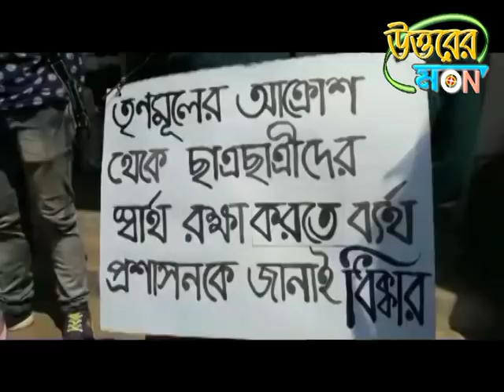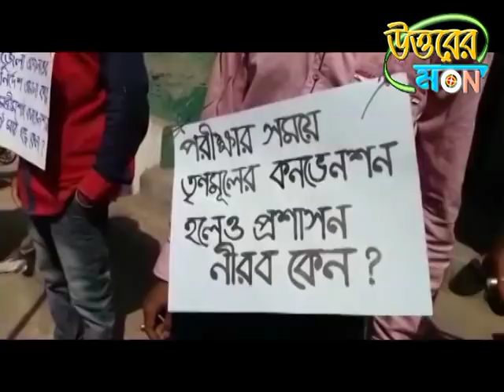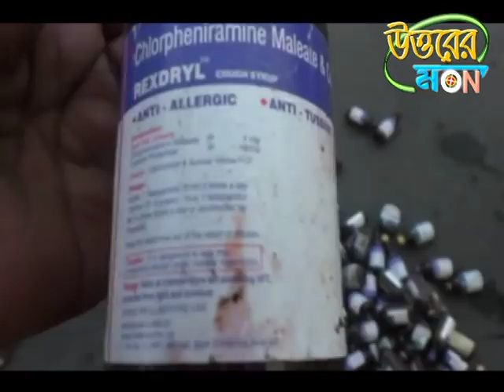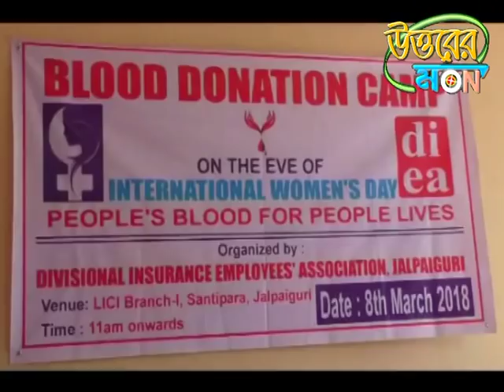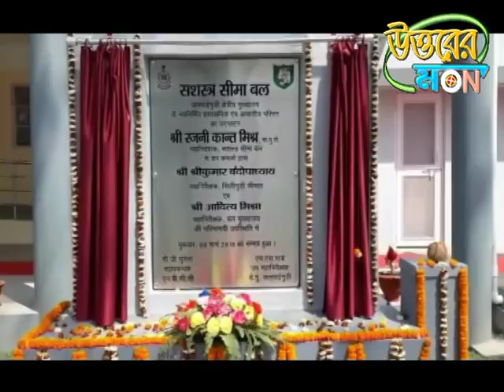UTTARER SAMBAD 08.03.2018